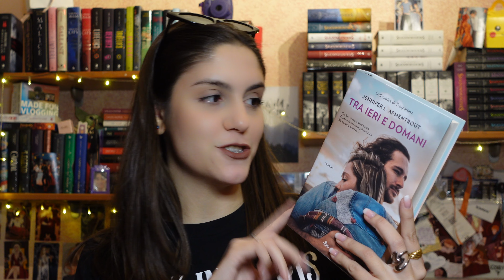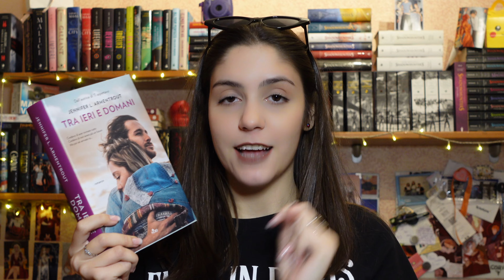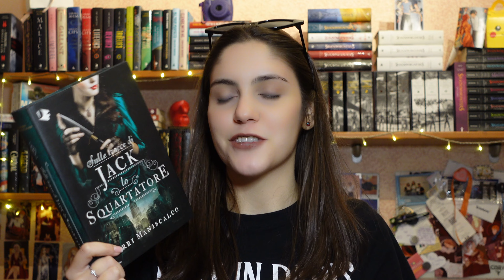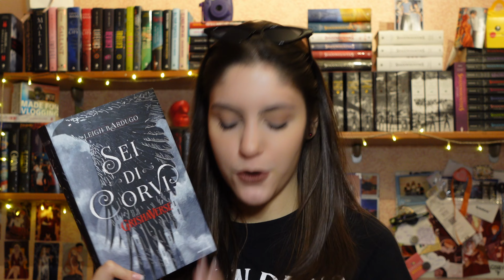LIBRI CHE NON HO FINITO😱📚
Vi è mai capitato di non finire un libro? Se si, quale? 😉 Come sempre vi aspetto nei commenti, voi ci vediamo il prossimo Venerdì con un nuovo video, un abbraccio😘❤️
⬇️NON PERDERTI I LINK IMPORTANTI⬇️

LIBRI CITATI (link aff):
📚Tra ieri e domani➤
📚Regno di carne e fuoco➤
📚Sulle tracce di Jack lo Squartatore➤
📚La città che siamo diventati➤
📚Sei di Corvi➤
📚Città di Ossa➤

SETUP (link aff):
📹 Videocamera ➤ Sony ZV-1
💡 Ring Light ➤
✍🏻 Editing ➤ IMovie per IMac
🎞 Copertina ➤ Procreate per IPad